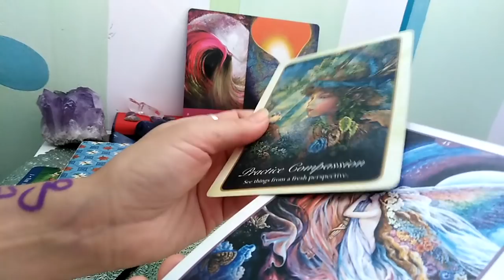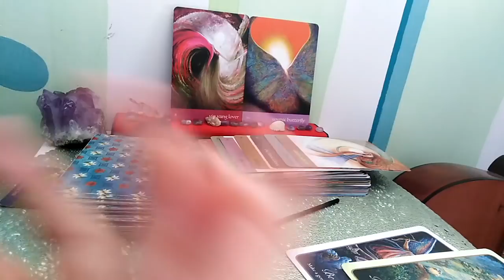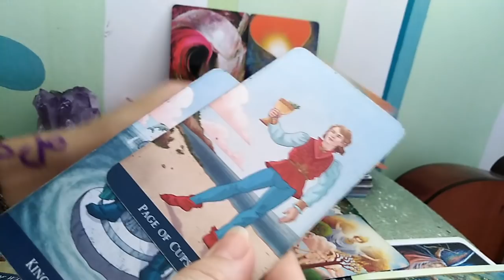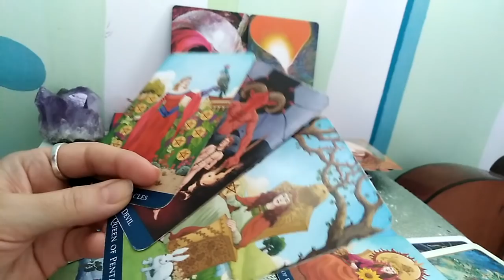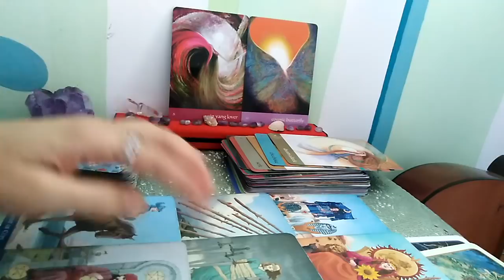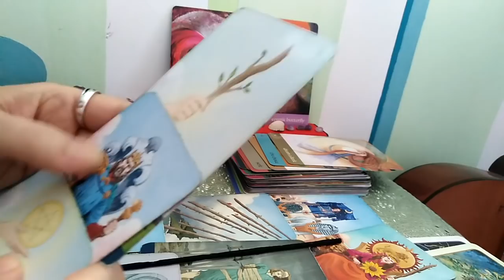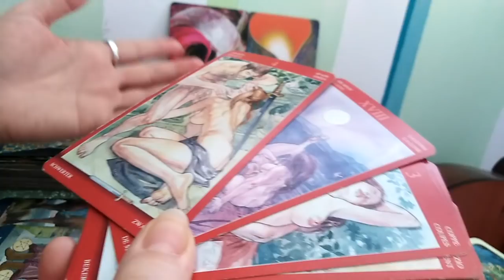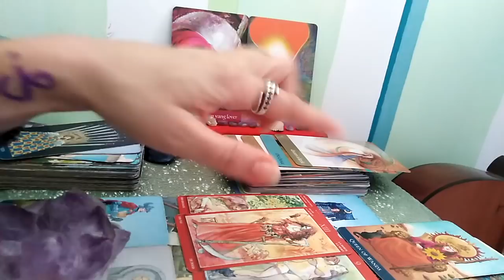LEU -SEPT.2020 + Dragoste - Noi proiecte, Initiative care va streseaza - visati un pic !